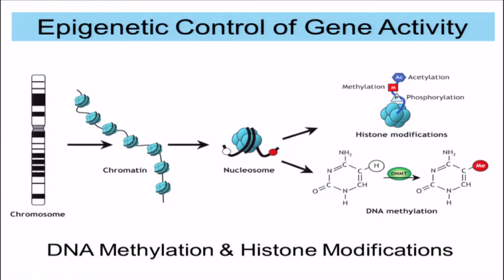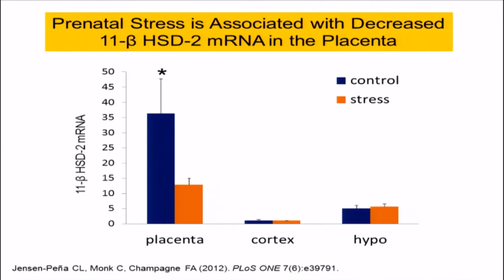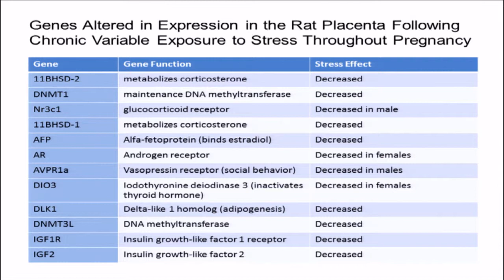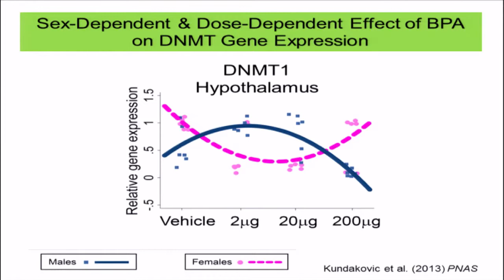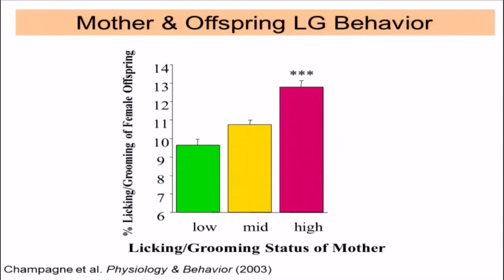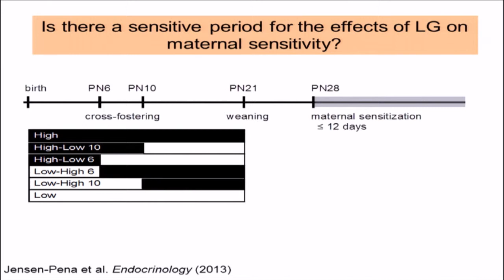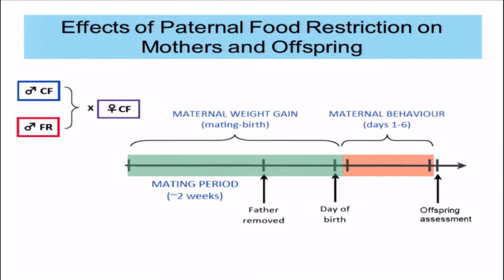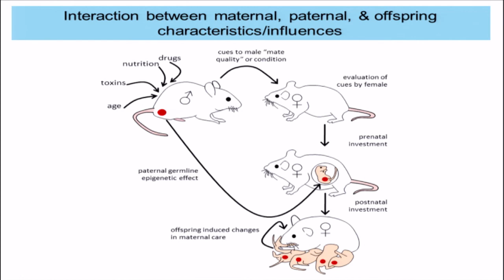Frances Champagne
The Sackler Colloquium on Epigenetic changes in the developing brain: Effects on behavior was held March 28-29, 2014 at the National Academy of Sciences in Washington, D.C. and organized by Donald W. Pfaff (The Rockefeller University) and Eric Barrington Keverne (King's College, Cambridge).